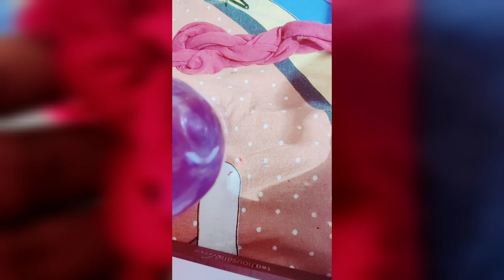Diy fabric hair band from leggings|fabric headband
Earrings named as "Blueberry Glaze"🔷

Checkout my collection once than assure🙏